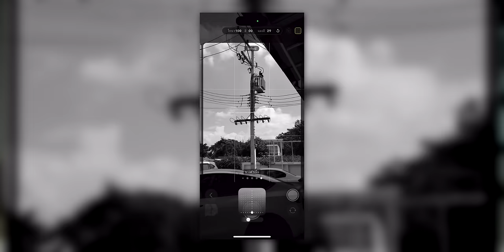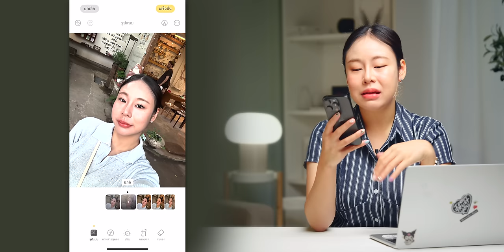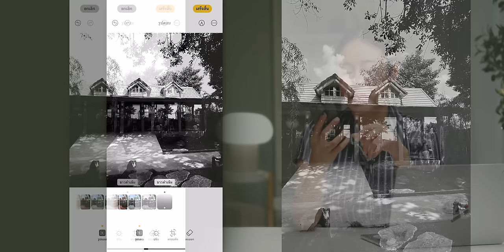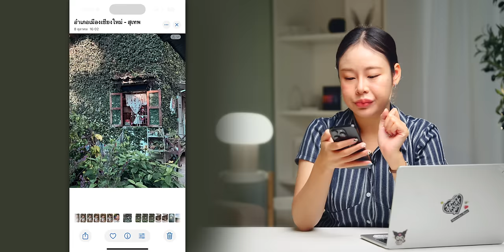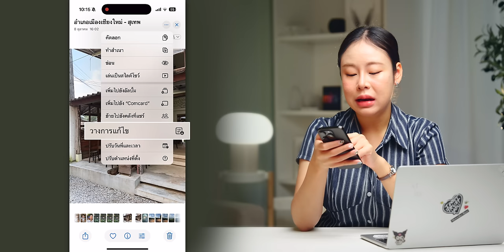Photographic Style ใน iPhone 16 ใส่มาทำไม? ใช้งานอย่างไร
ฟีเจอร์การปรับโทนภาพ Photographic Style เป็นฟีเจอร์ใหม่ใน iPhone 16 Series หลายคนยังใช้งานไม่เป็นและไม่เห็นจุดประสงค์ในการใช้งาน ดูคลิปนี้ก่อนนะ

00:00 - Photographic Style ใน iPhone 16
06:35 - ได้ใช้งานกันไหม?
00:58 - ใช้ทำอะไรบ้าง?
02:28 - การปรับโทนผิว
09:08 - การปรับโทนภาพ / คุมโทนภาพทั่วไป
12:42 - สิ่งที่ควรรู้
13:42 - สรุปว่า Apple ใส่มาทำไม?

รีวิวเจาะลึก iPhone 16 / 16 Pro Max ถูกลงแต่ได้ของใหม่เพียบ! ต่างกับ iPhone 15 ตรงไหน มาดู

รวมสิ่งที่ iPhone 16, iPhone 16 Pro “มี” แต่ iPhone รุ่นอื่น "ไม่มี"

รับเครื่อง iPhone 16, iPhone 16 Pro เช็คอะไร จุดไหนบ้าง?

กล้องหลัง iPhone 16 ทั้ง 4 รุ่น อัปเกรดอะไรบ้าง? Fusion 48MP คืออะไร?

BGM from Artlist
Hey You - Yarin Primak Remix - No Lead Vocals
Song by Yarin Primak, ORKAS feat. Brother Joseph